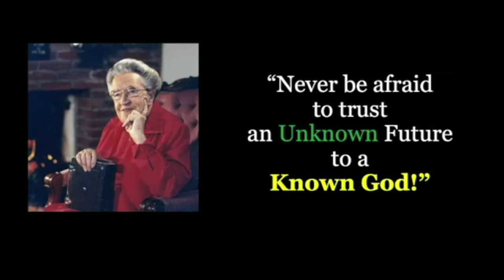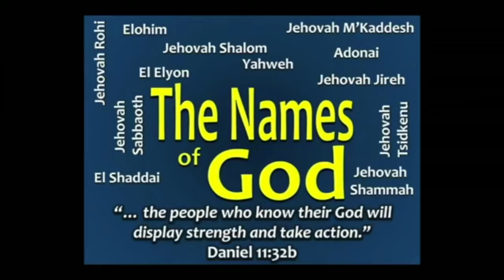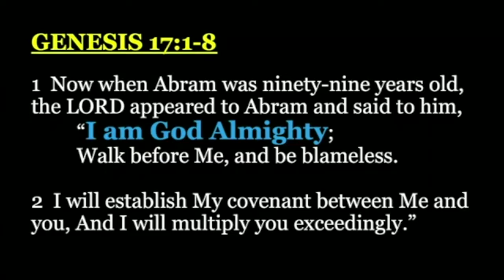FBC Orange Sunday Morning Live! | 4 19 20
If you are new to FBC, we would love to connect with you. Please click the link and fill out our digital connect card